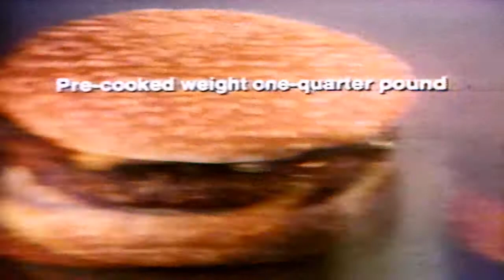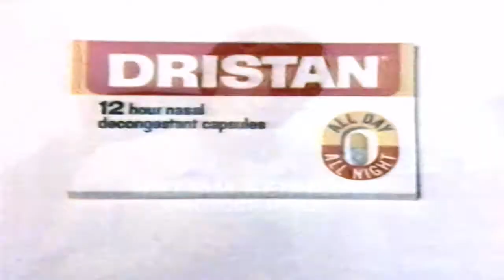KNBC-4 1973-4 Wednesday Movie Questor Tapes Color EIAJ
KNBC-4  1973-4 Wednesday Movie Questor Tapes Color EIAJ  Hd all tapes are cleaned and baked before transfer. please keep in mind the quality Matters on condition of machines and how they were recorded plus tape stock Used. Also Many of These Recordings were Recorded Off Rabbit Ear Antenna, s Not Cable Tv Yet